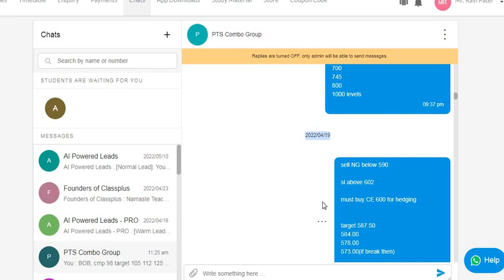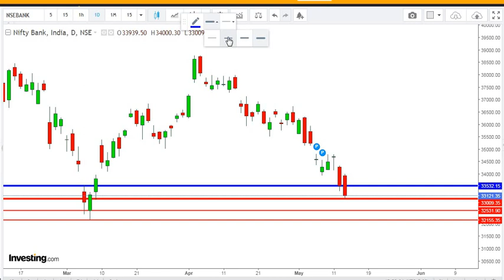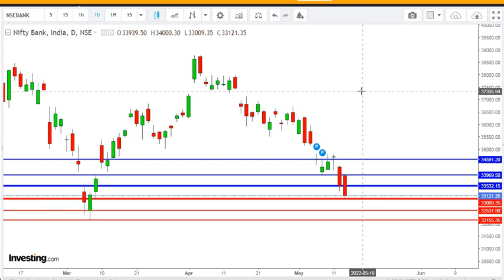कब आएगी ऊपर निफ्टी ? |nifty 50| Bank Nifty| बैंक निफ्टी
Trdaing strategies,
nifty bank trading strategy,
nifty analysis,
nifty me safe tarde kaise kre,
nifty50  bank nifty level,
view on nifty bank,

ONLINE CANDLE STICK PATTERN COURSE:-
[Learn how we find Support and Target ]

कब आयेगा ऊपर लोट कर,
कब तक गिरावट जारी रहेगी ?
क्या वापस Bear Trend शुरू हो गया,

can any recovery possible ,
bounce back,new rally,
nifty prediction,

VIEW ON NIFTY BANK & NIFTY
CATEGORY : LEVEL IN NIFTY BANK & NIFTY

nifty analysis, nifty view, nifty me trading kaise kre, nifty me investment kese kre, nifty me safe tarde kaise kre, weekly updates,Technicalanalysis, support and resistance for nifty

ट्रेडिंग रणनीतियाँ,
 निफ्टी बैंक ट्रेडिंग रणनीति,
 निफ्टी विश्लेषण,
 निफ्टी में सही ट्रेड कैसे करे,
 निफ्टी 50 बैंक निफ्टी स्तर,
 निफ्टी बैंक पर देखें,